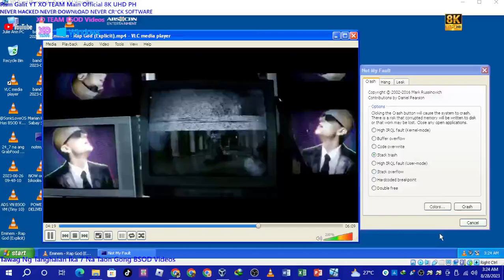Rap God Has BSOD VM